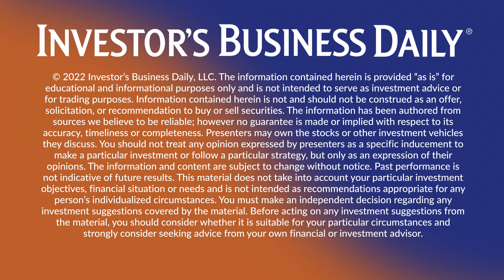Is It You Against The Market Or You Against Yourself? | Investing With IBD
John Boik, an author of numerous investing books and a student of market history, reminds us of the importance of discipline and rules. It's not so much you against the market as it is you against yourself. But if you are willing to study history, both the stock market history and your own trading history, success is attainable by anyone.